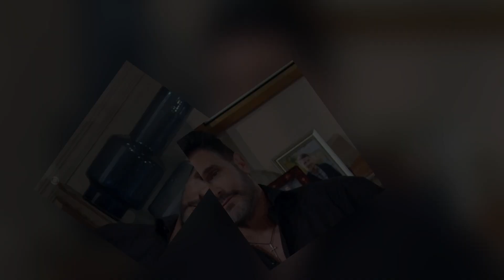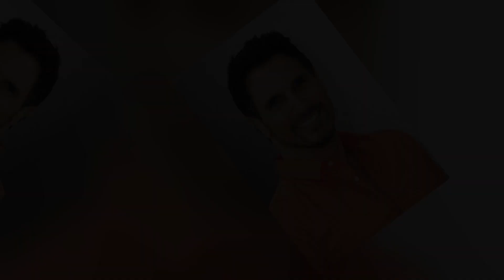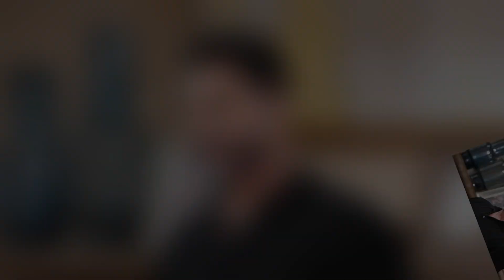MINUTES AGO! R.J. Loses Luna! Poppy’s Arrest and Bill Secret Shatter Their Relationship!